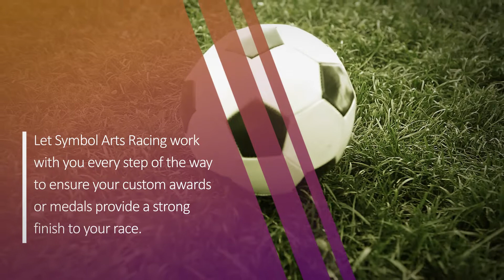Racing & Athletics Award Manufacturer - Get Custom Coins & Medals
- Custom Medals, Coins & Awards for Marathons, 5k, 10k & Relay Races
As one of the Nation’s premier manufacturers of custom challenge coins, awards, medals, and other promotional products SymbolArts Racing is your one-stop-shop for all of your race apparel and gear. For over thirty years we have specialized in personalized and promotional products including key chains, medallions, coins, patches, clothing, medals and more.

Creating a custom award for your 5k, 10k, marathon or relay race is easy. Race directors can quickly add logos, colors, and quickly create commemorative swag for their runners. No matter your budget we can create eye-catching materials for your upcoming event. Whether this is your first time organizing a race, or you’ve been doing this for years, let our decades of expertise work for you.